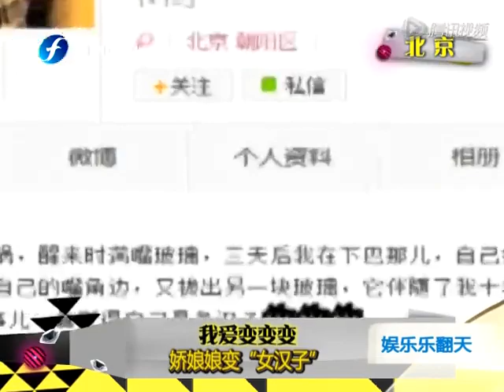我爱变变变 娇娘娘变女汉子